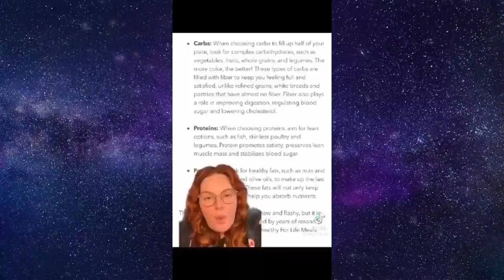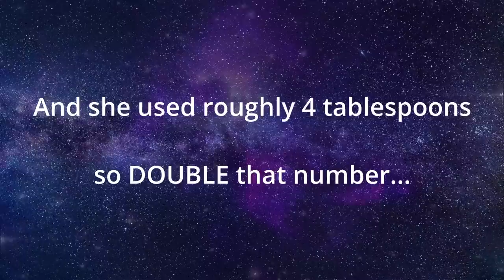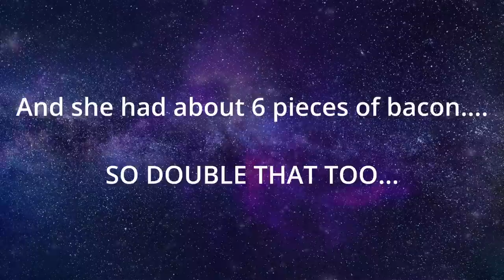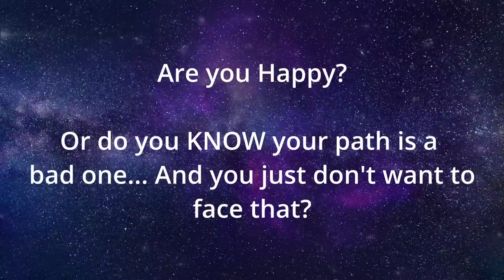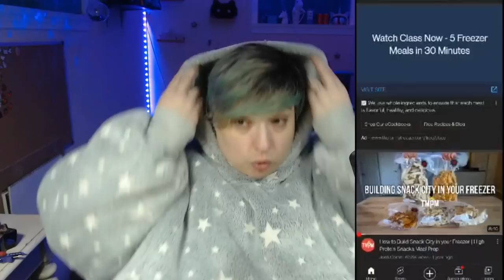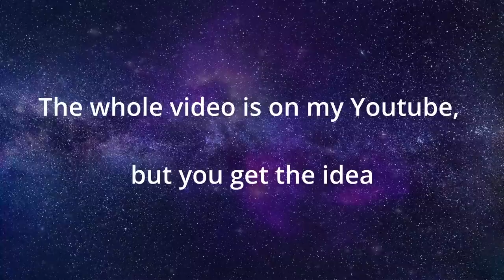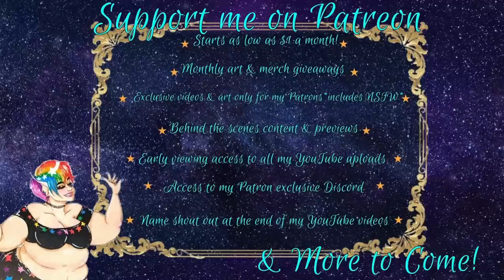Tess Holliday & Her Health Spiral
She will lead the entire movement into an early grave and not mind one bit because she profits from it

Fan Letters can be sent to:

The Star Box
1361 Beagle Run
Salisbury N.C. 28146
USA

Don't forget to check out my homies for the best in problematic attire (you may even see some of MY art on there soon)

If you wanna see more of me, please follow me on these Platforms!

Shout out to the mistress of the Cult Michelle McDaniel, she is partly who made me start noticing this movements absolute insanity and I felt it was time a fat bitch said something about it!

Shout out to Kiana Docharty for her extensive and excellent reporting on all of this. she definitely puts things in a great and detailed perspective

And to my problematic grifter, Gothix, who kept poking at me to do this. I love you boo

Adipose tissue defined

Continued..